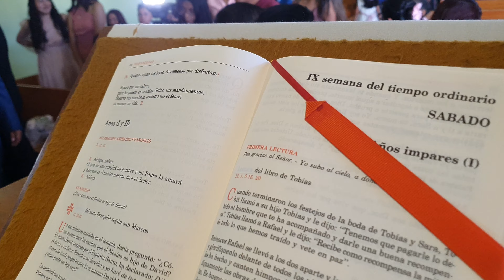Saliendo de la misa de los 15 años de Ximena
Junio 10, 2023 4 pm